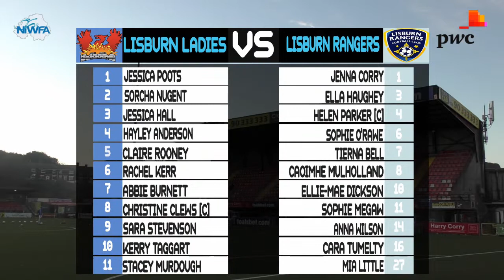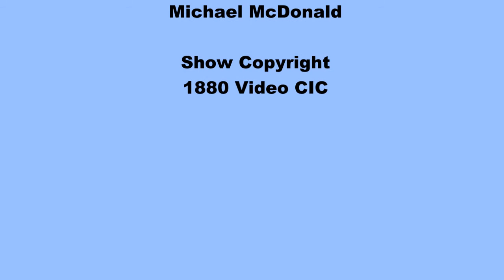2021 NIWFA Supercup Final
It's our final match coverage of the 2021 season but what a way to finish as Lisburn Ladies take on Lisburn Rangers in what was a great Supercup final and a fitting finale to our season.

Goals, interviews and celebrations are all featured in this exclusive video